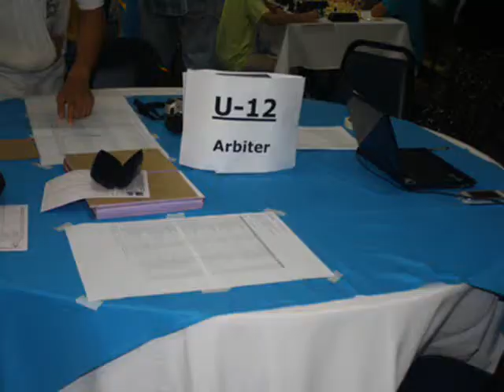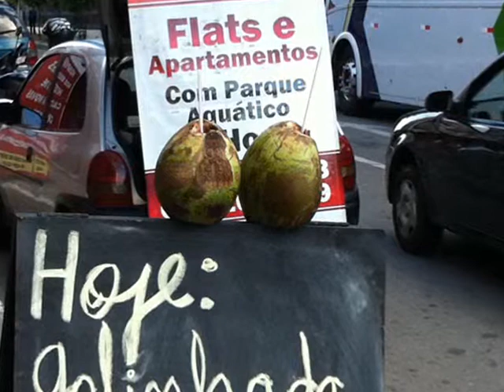WK Brazilië -Caldas Novas 2011